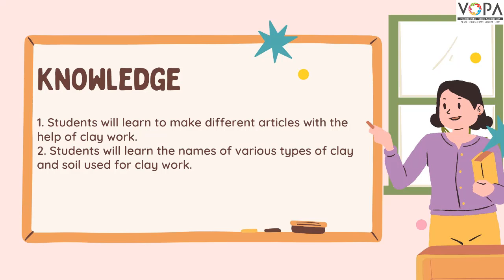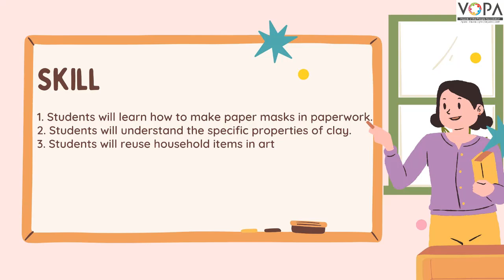4 थी | शिल्प | खेळू करू शिकू | मराठी | V4 | V-School